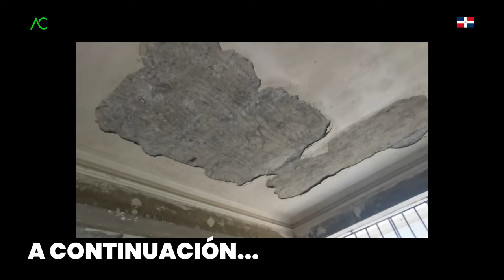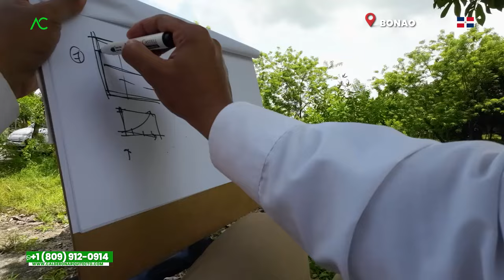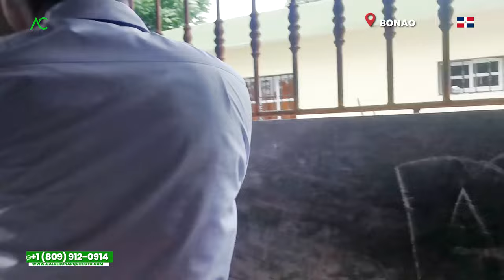🇩🇴 El oscuro secreto detrás de una CASA ABANDONADA: Perdí 10MM en 20 años 😥 🤯 | Arquitecto Calderon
¡Descubre el oscuro secreto! En esta impactante historia, revelo cómo perdí 10MM en 20 años debido a una casa abandonada en la República Dominicana 🇩🇴💔 Como arquitecto Calderon, comparto mi dolorosa experiencia y las lecciones aprendidas para que no caigas en el mismo error.

En este relato lleno de sorpresas, te contaré cómo una aparentemente inocente casa abandonada se convirtió en una pesadilla financiera que me costó una fortuna. A lo largo de los años, la casa se deterioró y se convirtió en una carga emocional y económica. Descubrirás los detalles escalofriantes de cómo el abandono y la falta de mantenimiento llevaron a la pérdida de millones.

Este relato es un recordatorio de la importancia de cuidar y proteger nuestras propiedades. A través de mis propias experiencias, compartiré contigo los errores que cometí y las señales de advertencia que ignoré. Además, te brindaré consejos prácticos y estrategias para evitar situaciones similares y proteger tu patrimonio.

No te pierdas esta oportunidad de conocer el oscuro secreto detrás de una casa abandonada y aprender de mis errores. La historia te dejará reflexionando sobre la importancia de tomar decisiones inteligentes en la inversión inmobiliaria y te ayudará a evitar caer en situaciones costosas y devastadoras.

¡Prepárate para un relato cautivador y lleno de lecciones valiosas! No dejes que el oscuro secreto de una casa abandonada te sorprenda. Acompáñame en este viaje y descubre cómo proteger tu patrimonio y evitar pérdidas financieras. ¡Arquitecto Calderon te espera para compartir esta historia inolvidable! 😥🤯💔

Esta casa ha estado abandona desde hace 20 años y hoy el Arquitecto Calderon se encuentra con Isabelle, donde ella nos cuenta la historia de esta gran casa abandona y donde el Arquitecto Calderon nos brinda recomendaciones para una remodelación de esta y poder actualizarla al mejor precio y estructura.

1. Si necesitas un Presupuesto,

🔴 ¿Hablamos?
2. Agrégame a tus contactos de Whatsapp así:      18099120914
3. Si estás en E.E.U.U. o Europa me puedes escribir ahora estamos 24 horas online todos los días.
¿Necesita programa una cita online?